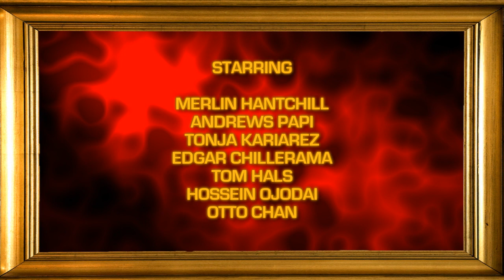Kunst Ein Film, 4. Teil - RETURN OF THE DOLL MASTER (2012)